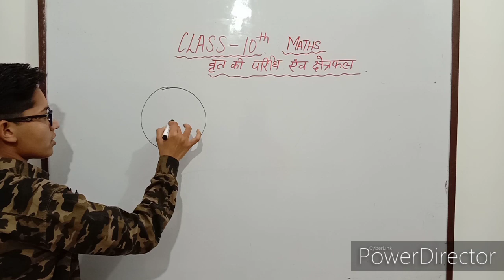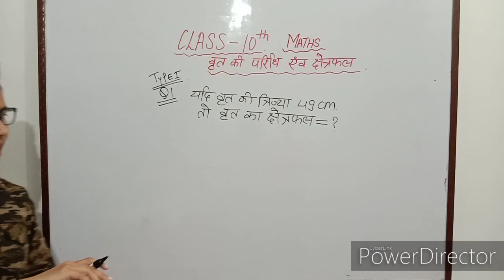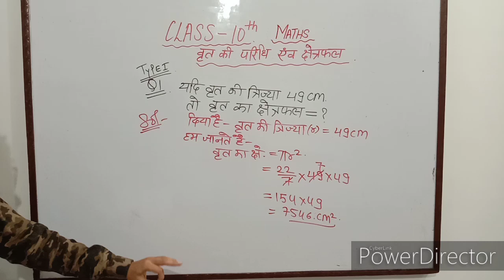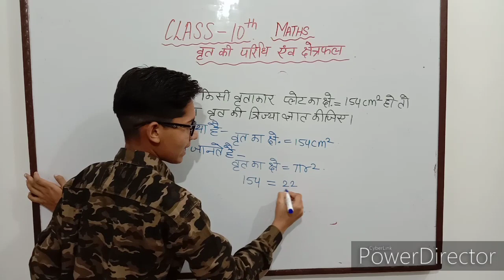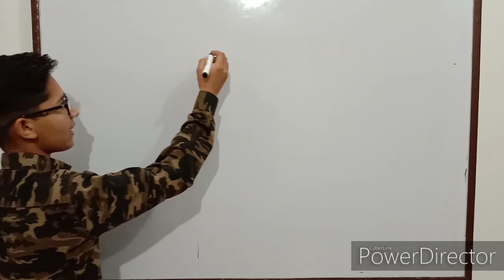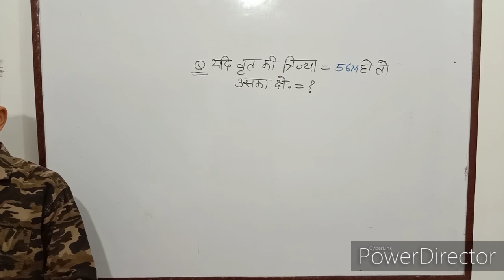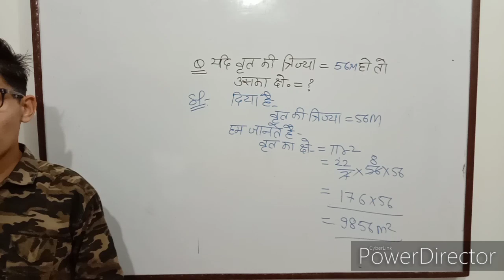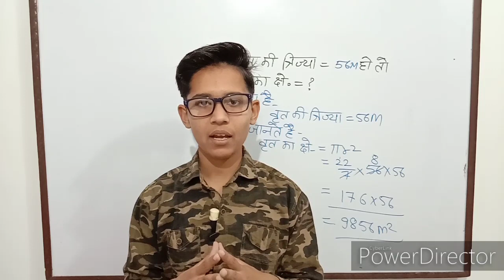अध्याय-15|| गणित||कक्षा -10 गणित का संपूर्ण कोर्स भाग-3